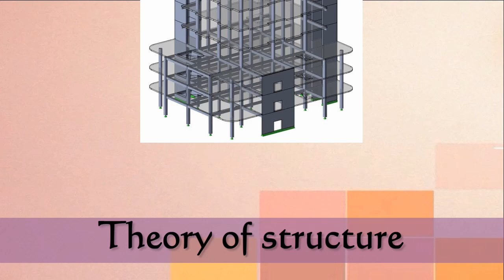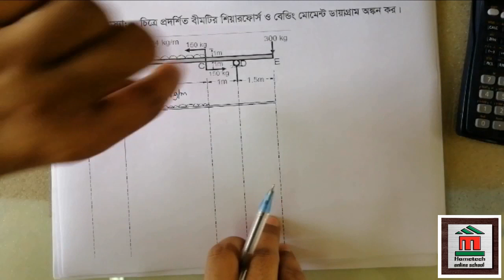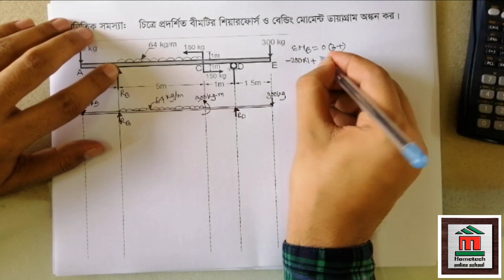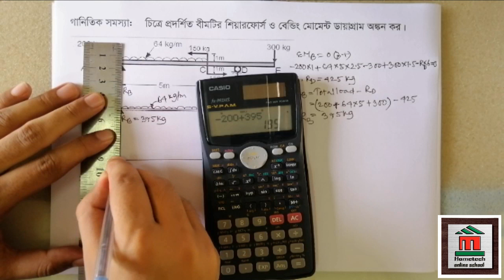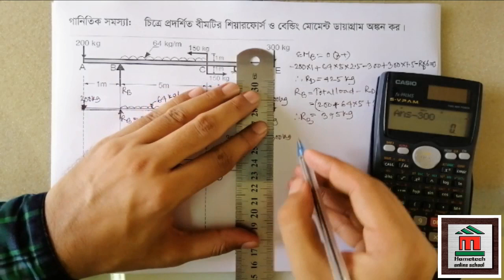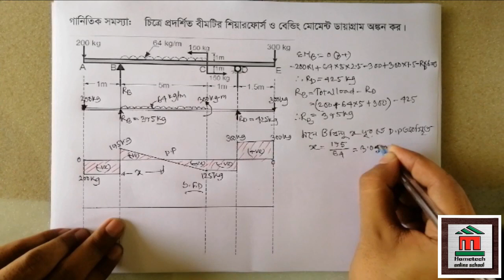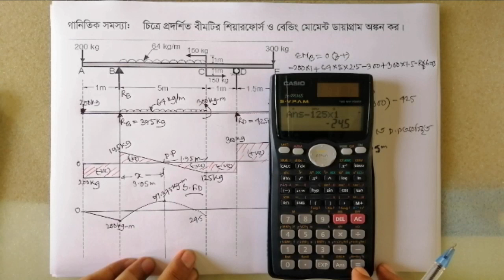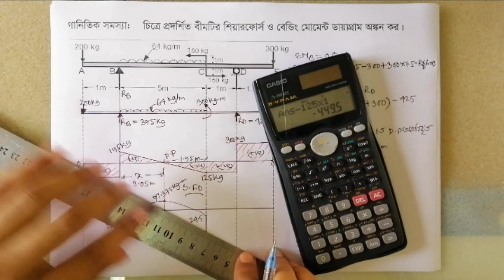How to solve problems on SF and BM of overhanging beam with couple. problem-2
In this video solve problems on SF and BM of overhanging beam with couple
how _to# solve problems on SF and BM of overhanging beam with couple problem-2,hometech online school#